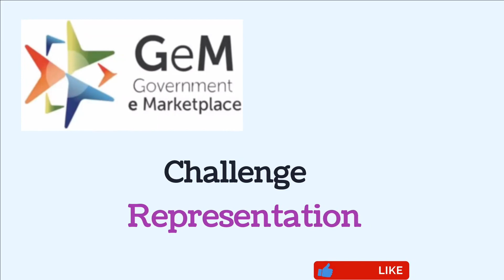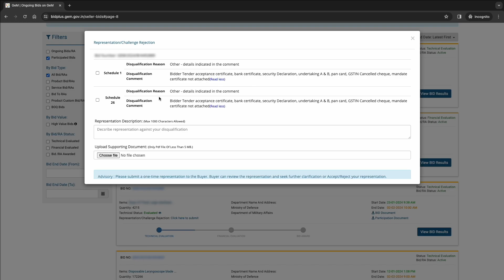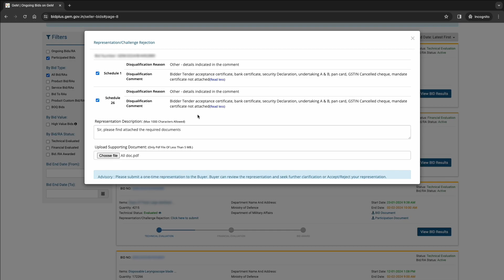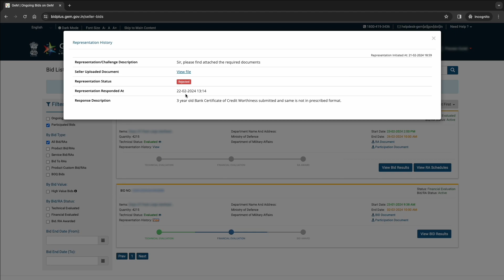GeM: Challenges Representation | Seller Technical Bid Disqualification Reason Reply on GeM Portal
If a seller got disqualified in a Technical Bid on GeM, he/she can challenge disqualification reason using one time challenge representation window within 48 hours of technical evaluation. This video will guide a seller how he/she can submit this one time challenge representation on GeM (Government e Marketplace) Portal.